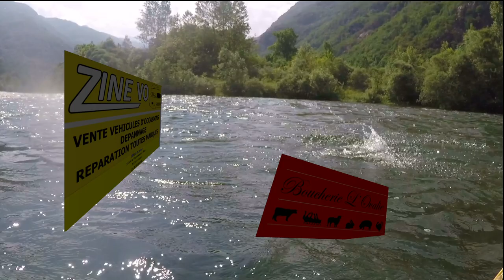un sourire un sourire pour déborah le Dernier Chapitrepour déborah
Clôture du Projet Un sourire Pour Déborah au lac de Bethmale.